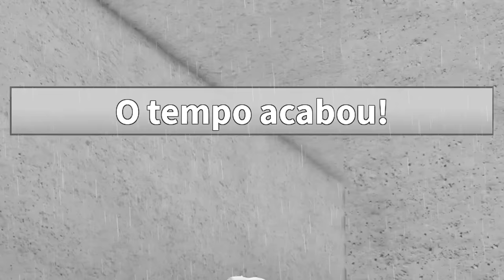Murder Mystery - Melhores Momentos x1 com inscritos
Parte 2 do meu video com inscritos. Esse é o meu  melhor video de murder mystery 2. Chamei os inscritos para fazer 1v1 mm2 roblox. Espero que gostem desse melhores momentos. Canal ZazeBlox.